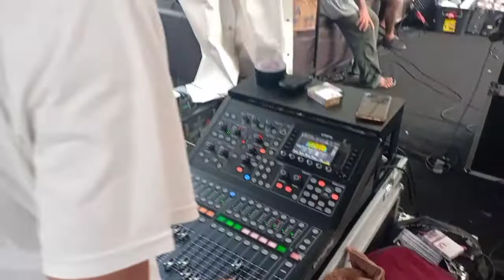Manggung di Bali lagi